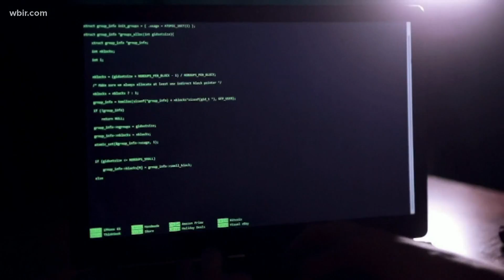A highly anticipated Garth Brooks concert in Nashville is now postponed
Severe thunderstorms and hail forced officials to cancel the concert.